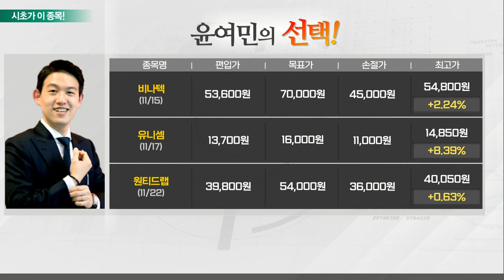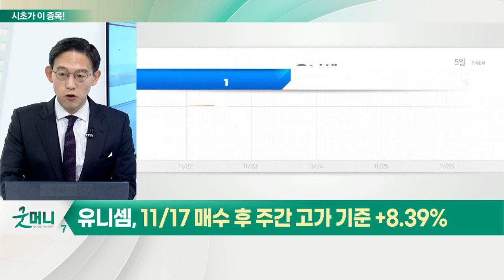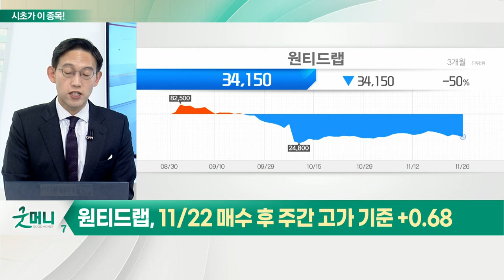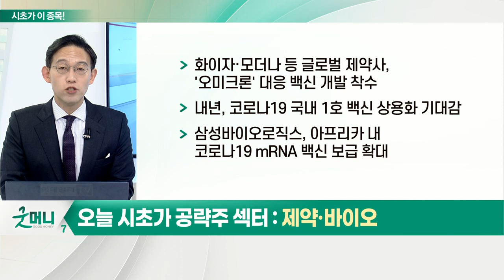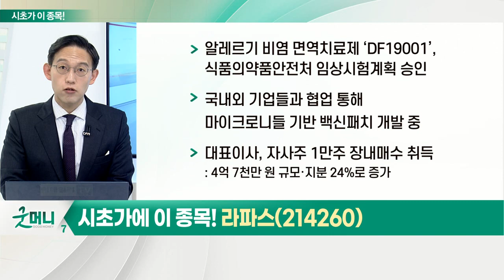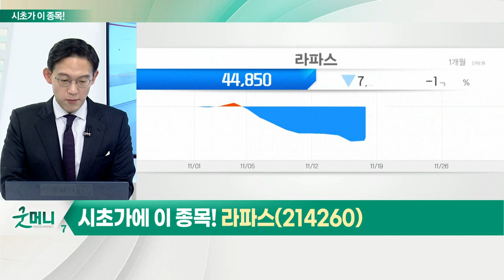라파스(214260)... 제약·바이오_시초가에 이 종목 (20211129)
제약·바이오
- 화이자·모더나 등 글로벌 제약사, '오미크론' 대응 백신 개발 착수
- 내년, 코로나19 국내 1호 백신 상용화 기대감
- 삼성바이오로직스, 아프리카 내 코로나19 mRNA 백신 보급 확대

라파스(214260)
- 알레르기 비염 면역치료제 ‘DF19001’, 식품의약품안전처 임상시험계획 승인
- 국내외 기업들과 협업 통해 마이크로니들 기반 백신패치 개발 중
- 대표이사, 자사주 1만주 장내매수 취득